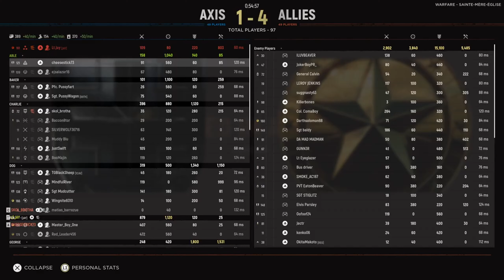Hell Let Loose - Recon Squad Gameplay (Full Game, no Commentary - Contextual Captions)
One of the best games I've had as recon! my sniper wasn't vocal but he knew what he was doing so I let him do his thing. An effective recon squad can completely flip a game, provided the infantry does it's job! I was able to take out 8 Garrisons as well as prevent more from being built.  This is an edited full game, hope you enjoy!

I have added some text here and there to give context to what I was doing, since for whatever reason my mic audio did not record